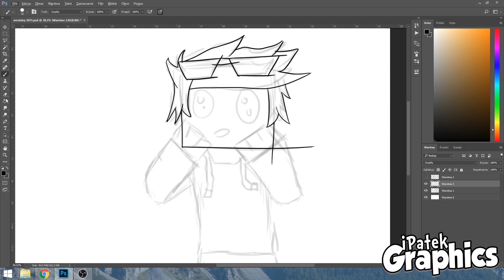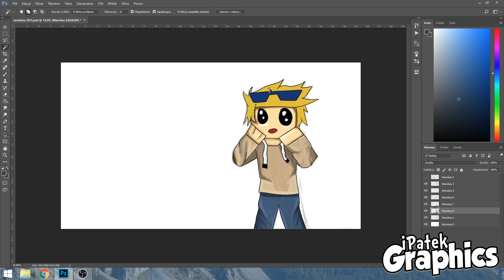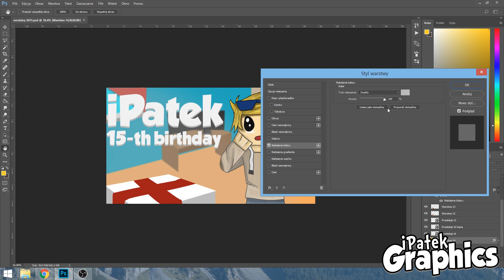Moje 15-te URODZINY | SpeedArt [OPIS]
Siemka, rozwiń opis, chociaż ten jeden raz, proszę...

Przepraszam za moją mała aktywność, jest to spowodowanie tym że mam zbyt wiele na głowie: nauka animacji, rysowanie, tworzenie mojej gry. Także pobudziła się u mnie dawna pasja do programowania, więc coś też z tym zacząłem, jest też jeszcze szkoła, obowiązki itp. Przepraszam Was za tak małą aktywność, postaram się to jakoś wynagrodzić jakimś konkursikiem :)